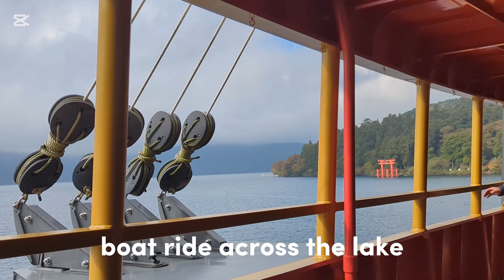Weekend trip from TOKYO to Hakone, JAPAN ⛩️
Our short stayover in Hakone was so pretty!!! :)